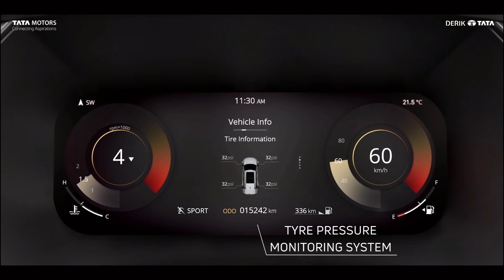It’s your safety net. It’s the safest bet.💯